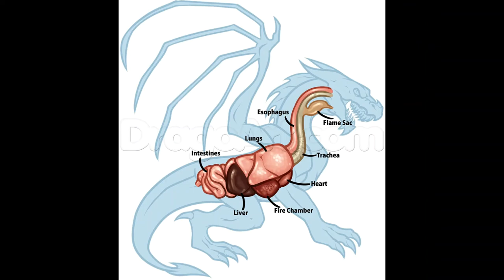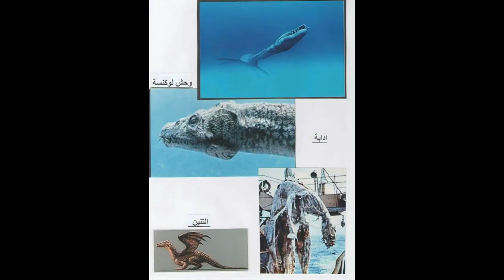التنين العثور على هيكل عظمي لتنين نافق DRAGAN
UFO
OVNI
المخلوقات الفضائية 2020extraterrestres 2020 pelicula
extraterrestres qui danse
extraterrestres pelicula
extraterrestres film
extraterrestres gta 5
extraterrestres
extraterrestres movies
Les prédictions sélectionnées présentent le problème suivant :

العلوم المحرمة
السر العظيم .السفر عبر الزمن
الملائكة
الروح
النفس
الجن
الجان
الكائنات الفضائية
المخلوقات الفضائية و السماوية
الصحون الطائرة
الاطباق الطائرة
الخالدين
ابليس
الشياطين
الحيونات الغريبة
الكائنات الغريبة
الوحوش
العمالقة
 الاقزام
الجنيات
الحية
التاريخ الهجري الحقيقي
القدور الراسيات
المستنسخون
التهجين
التخفي
شعاع الموت
حرب النجوم في القران
الساعة
حقيقية القمر
السيارات
 الاشغال اليدوية